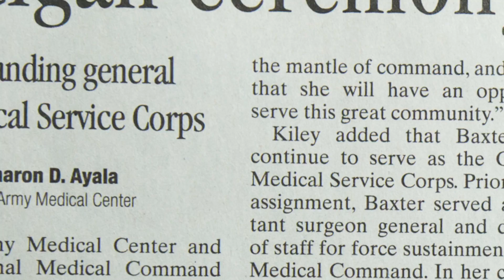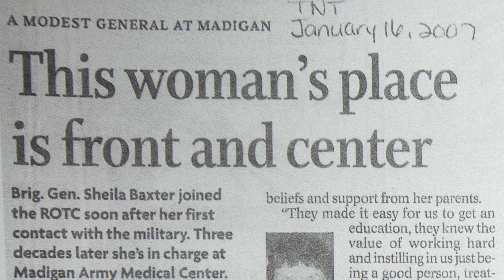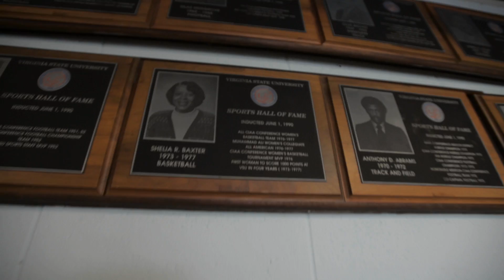NCAA Division II 40th Anniversary Profile: Brig. Gen. Sheila Baxter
Virginia State Basketball Alum Sheila Baxter talks about her Division II experience, goal setting, passion and leadership.

Following a Hall of Fame basketball career at VSU, Baxter embarked on a military career that saw her become the top-ranked female in the U.S. Army Medical Serice Corps. She was the first female general officer in the Army Medical Service Corps, obtaining the rank of Brigadier General.

Brig. Gen. Baxter was the Central Intercollegiate Athletic Association Player of the Year in 1976 and a a four-time all-CIAA selection. She was the first Virginia State player to score 1,000 career points.

She was commissioned in the ROTC while at VSU and holds a master's degree in health services management from Webster University. Baxter is a licensed evangelist with the Church of God In Christ and a member of AKA Sorority.